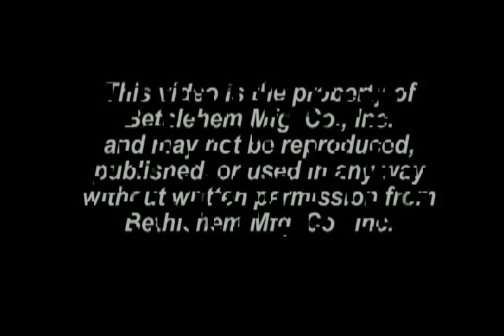J Bunk Livestock Trough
Precast Concrete J Bunk Livestock Trough Form